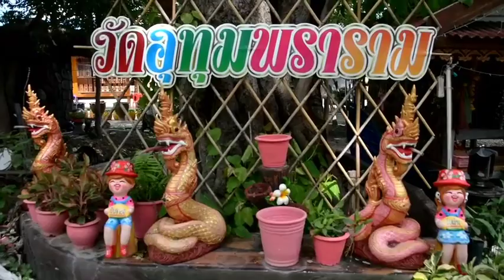จุดประทัดแสนดอก แก้บนหลังขายข้าวได้เงินล้าน : Matichon Online